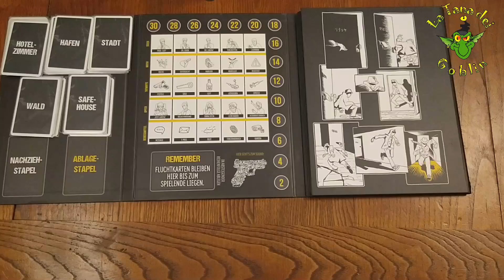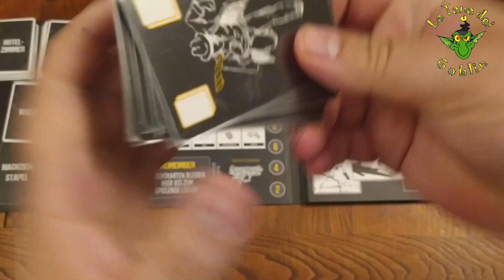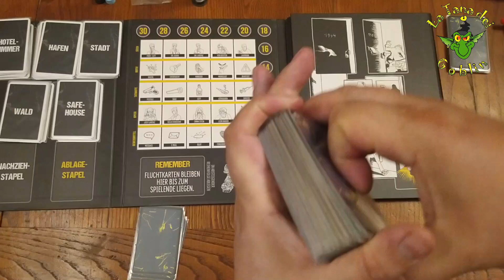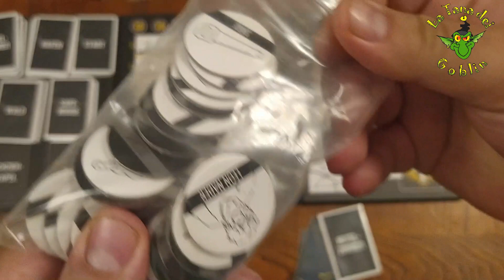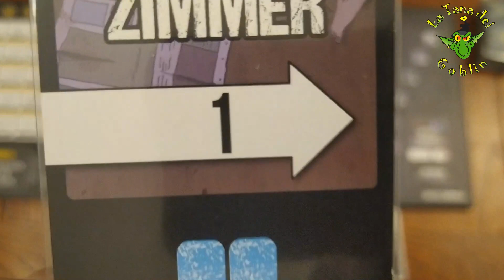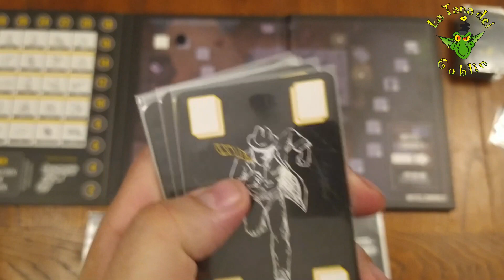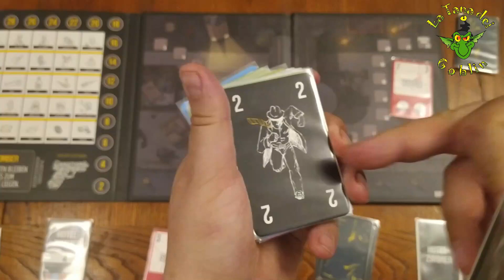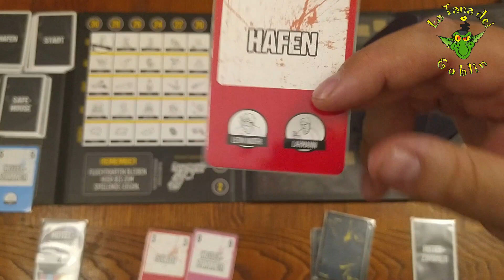Out of the Box: Sebastian Fitzek Safehouse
da 2 a 4 giocatori dovranno scappare da un killer che vorrà eliminarli, portandosi in salvo in una casa sicura entro 30 minuti... se non vengono presi prima.

inizio 00:00
setup 00:40
regole 03:45

considerazioni 13:34